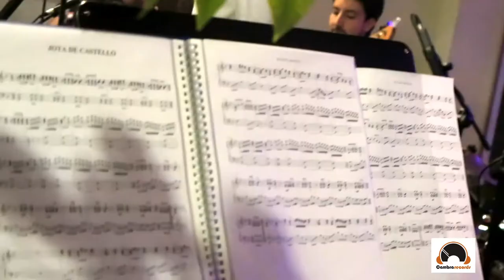Jonatan Penalba "Jota de Castelló" - Cambra Records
Jonatan Penalba al Museu de l'Horta de Torrent, juny 2.017.

Jonatan Penalba. veu
Pere Rodenas. guitarres
Paco Lucas. llaüt
Enric Calabuig. piano
Àlvar Calabuig. percussió
David Borja. baix

Isidro Pérez. so
Pere Rodenas. barretja de so
Vicent Sengermés...imatge